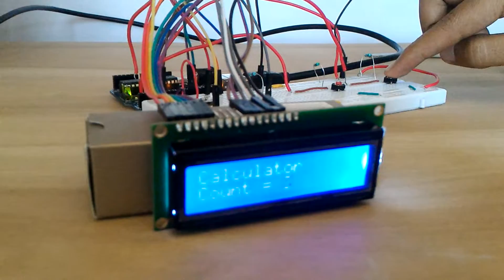Arduino Tutorials | Robodia Technology Solutions Pvt. Ltd.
Basic Calculator using simple electronics components and powered by Arduino Uno!